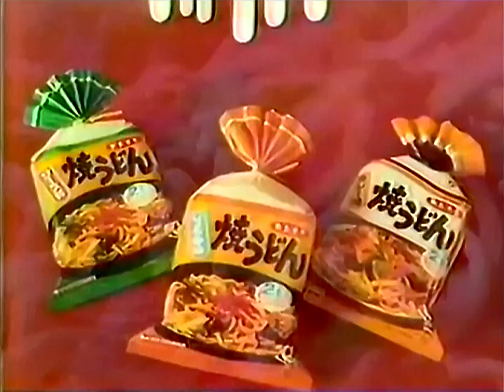【名古屋・中京ご当地CM】 寿がきや食品 焼うどん（1990年）